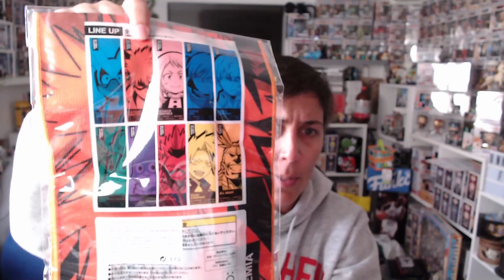UNBOXING Funko pop EXCLUSIVOS, VAULTED y MYSTERYS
En el video de hoy unboxing funko variadito.

Funkosaludos Maricármenes